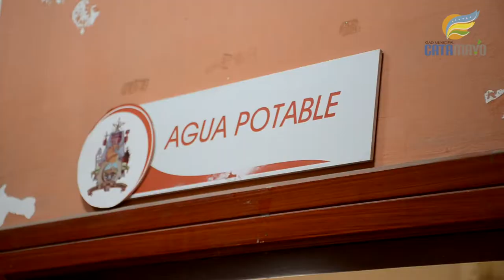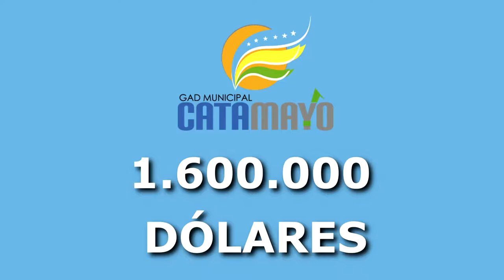Gad municipal invirtió recursos en el sistema de agua potable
Cuando inició la actual administración municipal en el 2014, ya puso su atención y recursos económicos en el proyecto de agua la sota, con la adquisición de un nuevo transformador y dos equipos de bombeo, para garantizar la dotación del agua potable para Catamayo, lo cual representó una inversión de más de 100.000 dólares, a decir del Ingeniero Roberto Jaramillo Director del Departamento de Agua Potable y Alcantarillado DEMAPAL.
En la administración municipal anterior, DEMAPAL emprendió con la primera etapa del plan emergente para repotenciar todo el sistema de dotación de agua para Catamayo, el mismo que contempla algunas obras, como por ejemplo, la implementación de un sistema de bombeo en la pilastra, la colocación de tubería para la conducción del agua y la construcción de un tanque de 1000m3 en la parte alta del sector Cetmal, esto para dotar de líquido vital a dicho barrio, debido a que recibían agua en tanqueros, y para llegar con el agua a una buena parte de la parroquia San José que recibía el servicio de forma deficiente.
El director de DEMAPAL indicó, que además se implementó el pozo profundo ubicado en el sector Buenos Aires, con el cual se incorporan 10 litros por segundo al sistema de agua potable, considerando también las redes de distribución, en definitiva la inversión de la primera etapa del plan emergente de agua potable, que fue iniciado en la administración anterior y concluido en la actual administración municipal, asciende a 850.000 dólares, recursos que fueron adquiridos mediante un crédito al Banco de Desarrollo.
Pero el mejoramiento de todo el sistema de agua potable de Catamayo no termina ahí, el Ingeniero Roberto Jaramillo informa, que se viene la segunda etapa, con el mejoramiento de la captación en la sota, como también en la planta de tratamiento de la pilastra, para así servir a otros sectores como San Antonio y Trapichillo, todo esto con una inversión de 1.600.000 dólares.
En el año 2005 Catamayo recibía 32 litros por segundo, en la actualidad DEMAPAL distribuye 60 litros por segundo a la población, es decir que lo realizado ha permitido un mejoramiento de todo el sistema de agua potable, y ante lo que aseguran ciertos ciudadanos sobre que no se ha hecho nada, con esta nota informativa, queda aclarada esa aseveración.